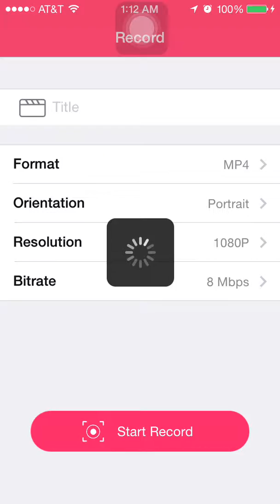wwe supercard episode 9